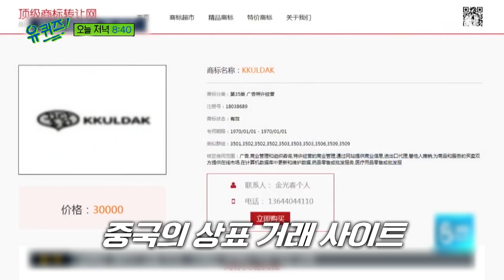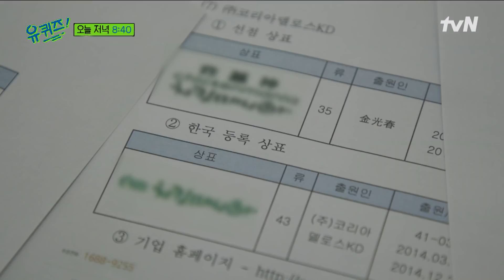[선공개] 중국 상표 브로커들과의 전쟁! 내가 만든 상표를 10억에 사야 하는 경우도..?유퀴즈온더블럭 | YOU QUIZ ON THE BLOCK EP.143